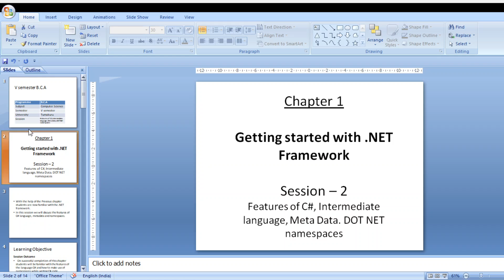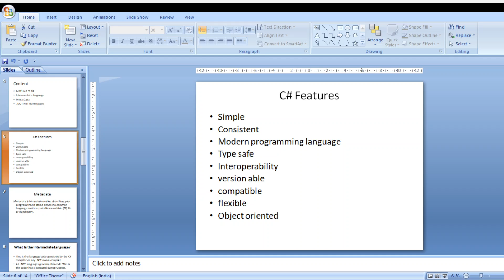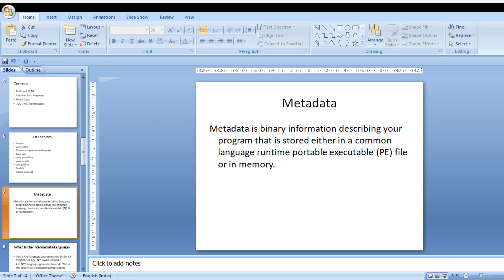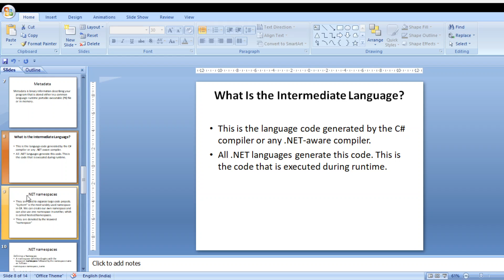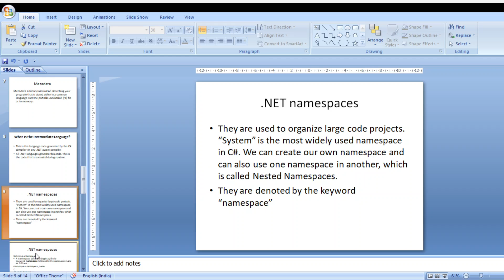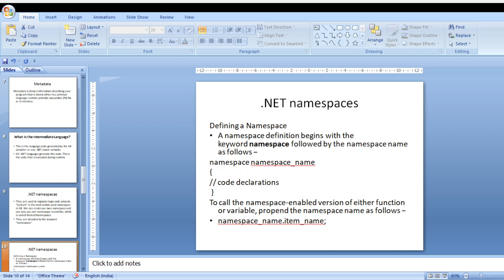session 2 csharpchapter1